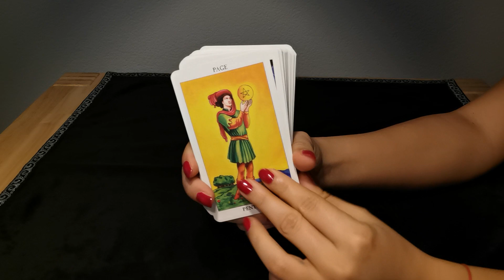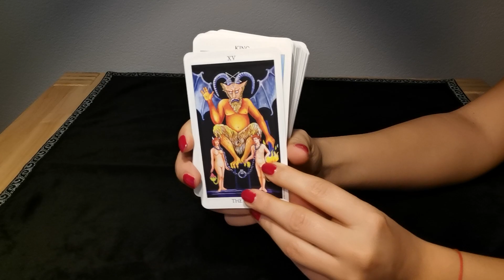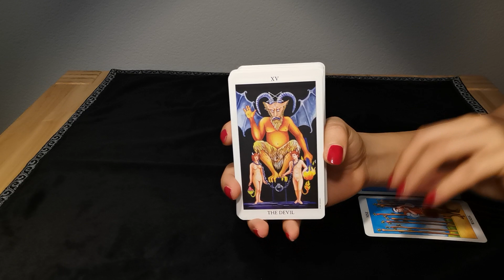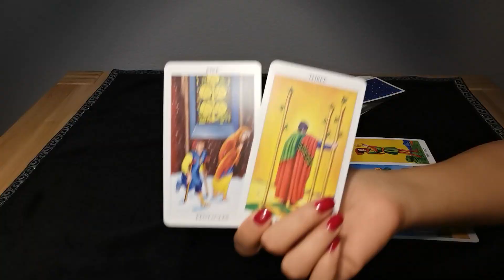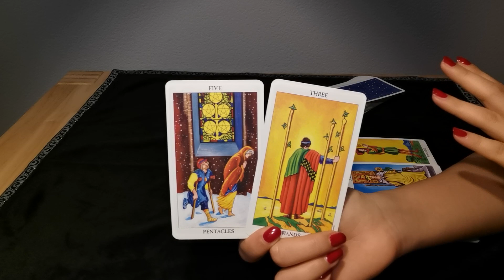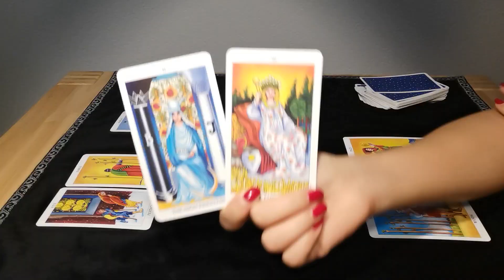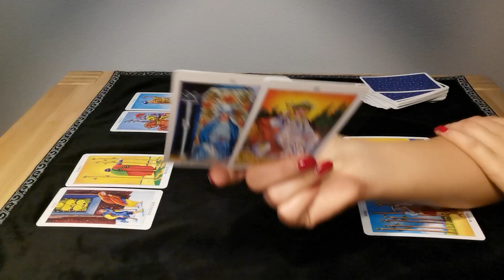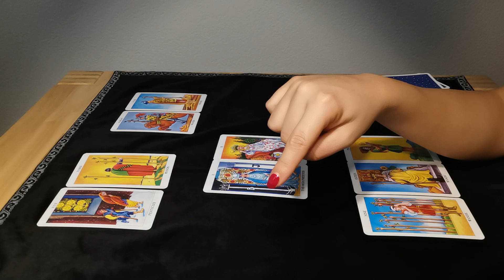WAAGE - VORLIEBEN ❤️ (3.-5. APRIL)